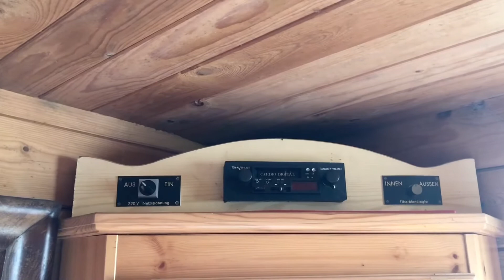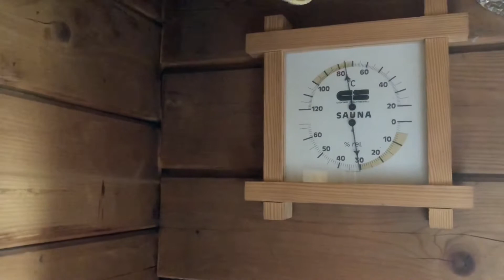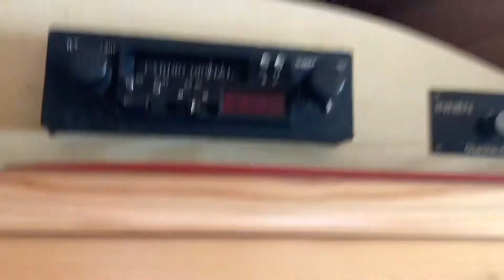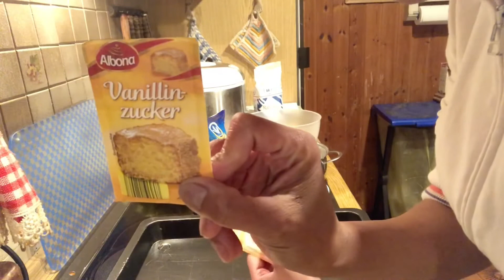FILIPINA & GERMAN LIFE | SAUNA | MAMA NEEDS REST | PINAY IN GERMANY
HELLO EVERYONE! Guten Tag! 😊

I'm Malyn, a Filipina married to a German. I'm a stay-at-home mom and has 3 wonderful kids. 🙋‍♀️🙋‍♀️🙋‍♀️

I created this channel to share my side of story as a Filipina here in Germany.

We do relaxing once a week.